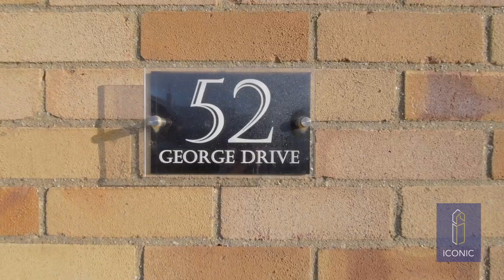George Drive, Drayton, Norwich